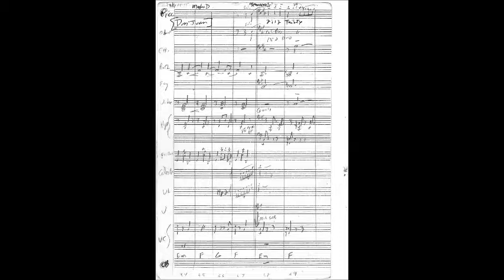Senorita! [ADVENTURES OF DON JUAN] Max Steiner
ADVENTURES OF DON JUAN
-Reel 3 pt 1 Music by Max Steiner